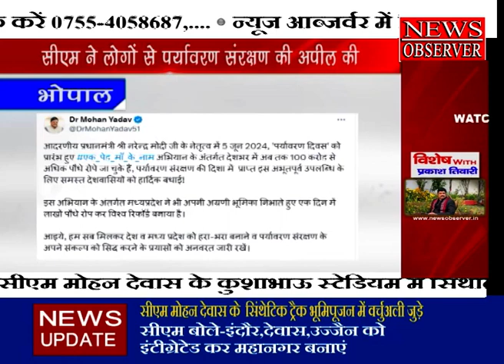Bhopal Cm yadav || सीएम ने लोगों से पर्यावरण संरक्षण की अपील की